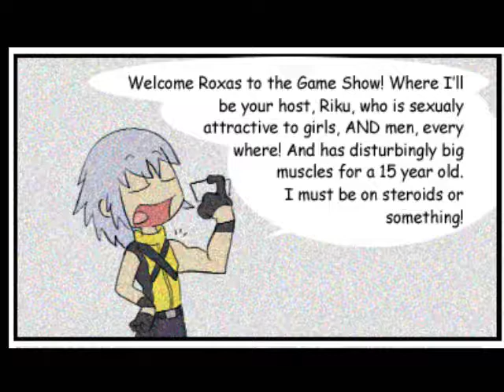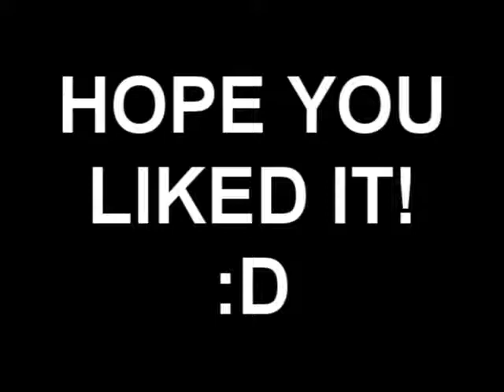THE MISADVENTURES OF ROXAS AND FRIENDS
I DON'T OWN THE COMIC OR BACKGROUND MUSIC.

I found this random Kingdom Hearts comic and I loved it so much I decided to dub it over. *puts on sunglasses* Deal with it.

I'm to lazy to say all the voices of the people and crap thats in the video so you will have to get off your lazy ass and find out yourself.

And yeah...I said Porque wrong don't bug me. (sorry I can't add the accent mark)